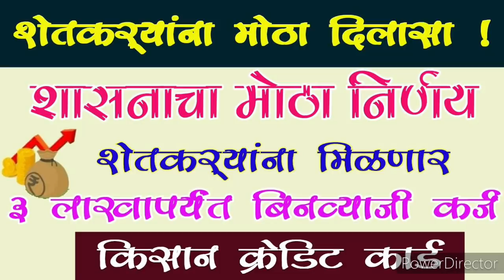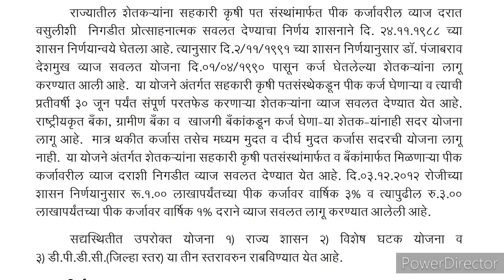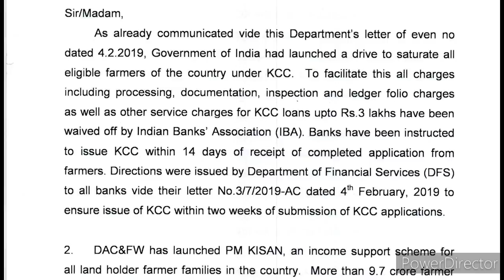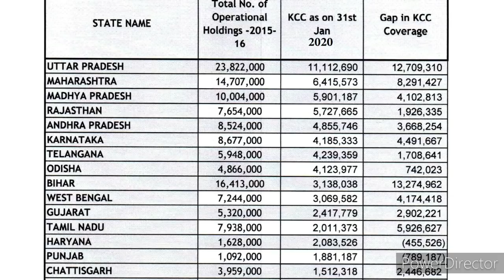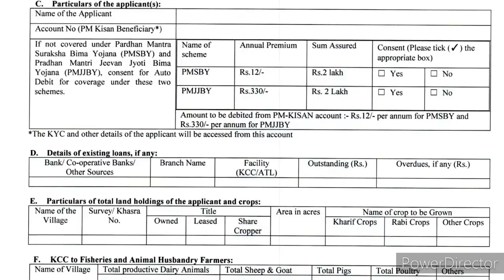3 लाखा पर्यंतच बिनव्याजी कर्ज , कशे मिळणार || kisan credit card Binvyaji karj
3 lakh binvyaji karj
पूर्ण माहिती

shetkari binvyaji karj yojana
pik karj vatap 2021

जालना जिल्हा पिक कर्जसरकारी कर्ज योजना

पीक कर्ज योजना 2020 online

Pik Karj Yojana Maharashtra 2021

पीक कर्ज व्याजदर 2020

शेती खरेदी कर्ज

घर कर्ज योजना

Crop loan Maharashtra

पीक कर्ज माफी

पीक कर्ज मागणी अर्ज

पिक कर्ज ऑनलाइन फॉर्म

पीक कर्ज वाटप 2020

पीक कर्ज व्याजदर

Pik Karj Yojana Maharashtra 2021Pik Karj Yojana Online Application

Pik karj Form pdf marathi

Pik Karj document list

Online application for pik karj solapur

Beed pik karj Online application

How to application for Pik Karj Online

पीक कर्ज योजना 2020 कागदपत्रे

Pik Karj Online Application 2020 Maharashtra

Pik Karj Maharashtra

पीक कर्ज योजना 2020 माहिती

pik karj yojana online application jalna district